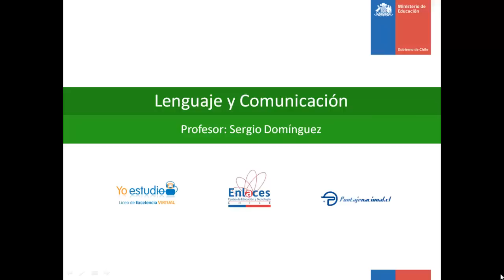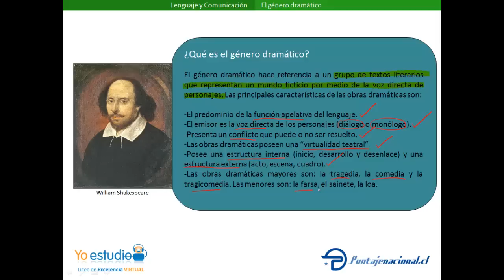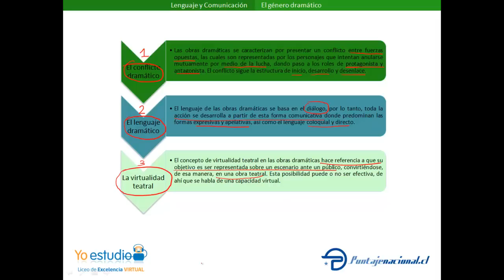El género dramático